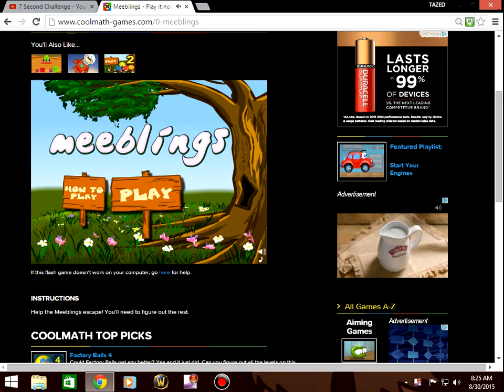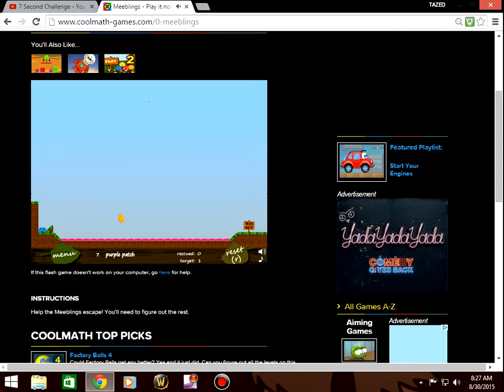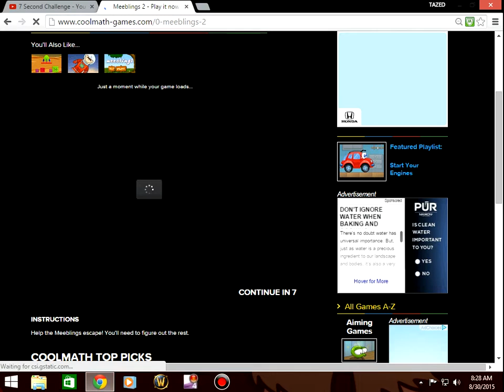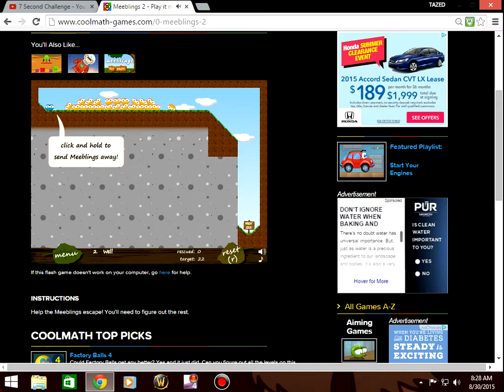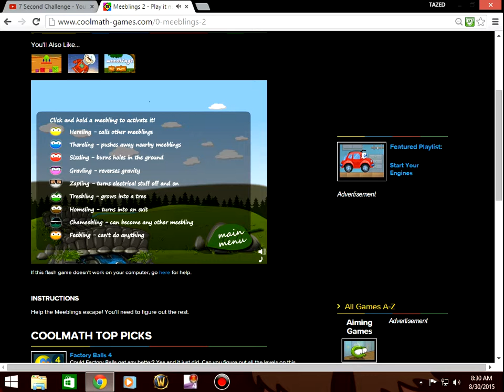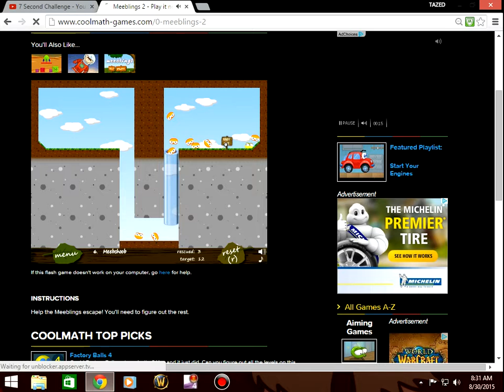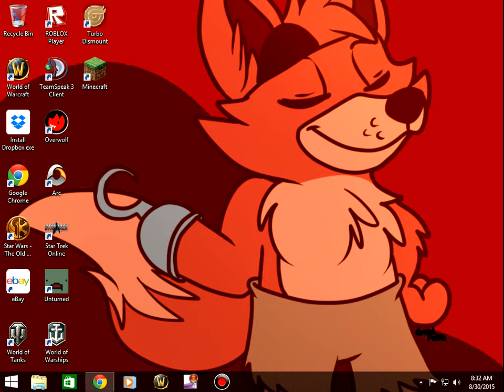f$#@ the lag / meebling 1 & 2